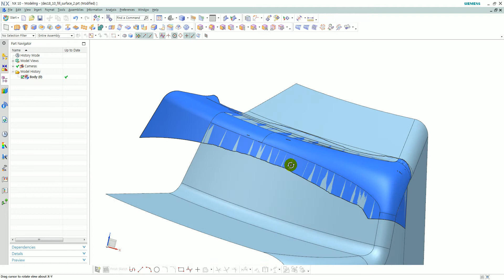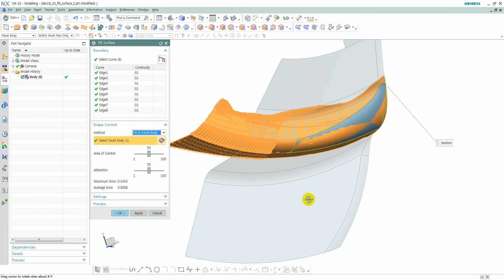[NX 10] Fill Surface